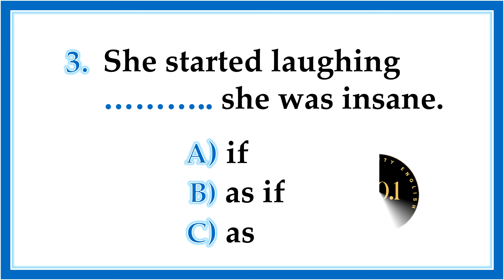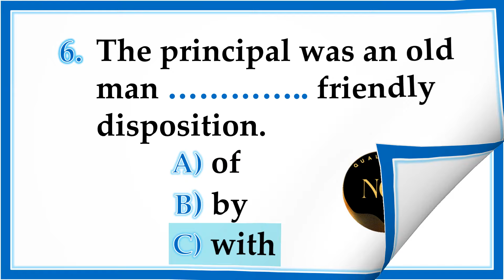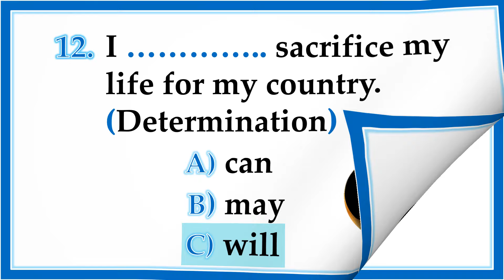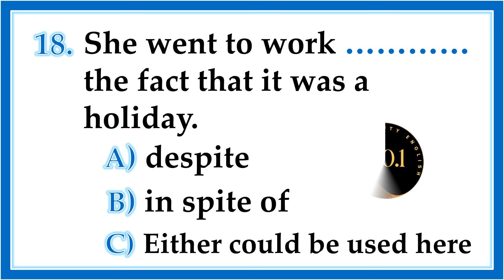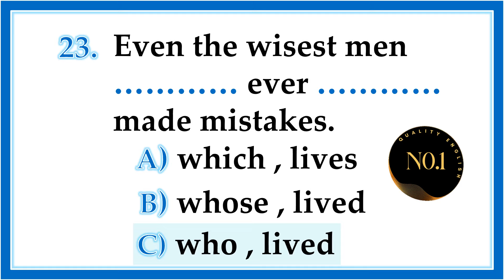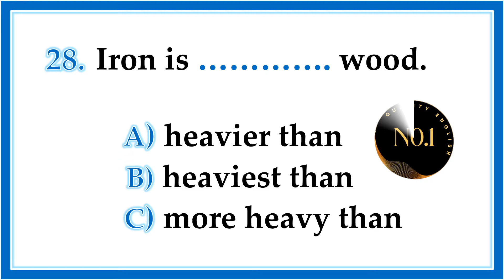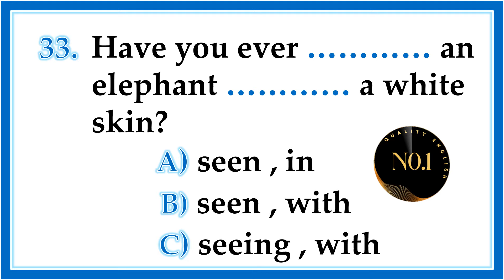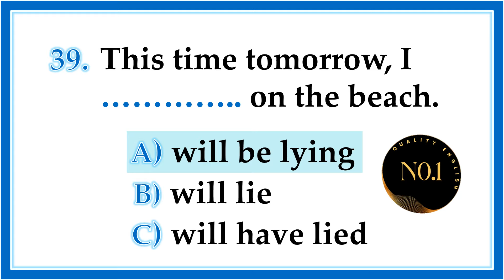40 Quiz - English Mixed Test | English Grammar - All Tenses Quiz in English | No.1 Quality English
40 Quiz - English Mixed Test | English Grammar - All Tenses Quiz in English | No.1 Quality English

tense mcq
english verbs
english test
verb and tense
tenses questions
present tense test
english lessons
tenses 12
verbs v1 v2 v3
tenses of verbs
correct tense
Modal Verbs Quiz
QUANTIFIERS
grammar questions
english question
grammar grammar
exercise english
quiz questions
Mixed English Test
number one quality english
usage of tenses in english grammar
english lessons
all english tenses
10 english grammar
tense sentences
quiz present simple
question tag practice
tense practice test
tense practice questions
12th english grammar
english tense practice test
grammar quiz questions and answers
english course for competitive exams
12 tenses in english grammar
right form of verbs
english exercise
verb forms in english v1 v2 v3
35+english grammar quiz
tenses in english. english. english test questions.